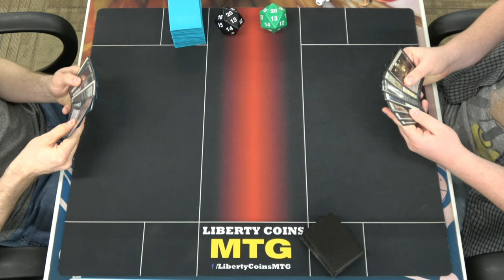Monoblack Midrange ⚫ vs Monowhite Humans ⚪ 08-11-23 | Round 3 | Pioneer MTG Gameplay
Regular REL
Format: Pioneer
Latest set: Commander Masters

Open Discord.